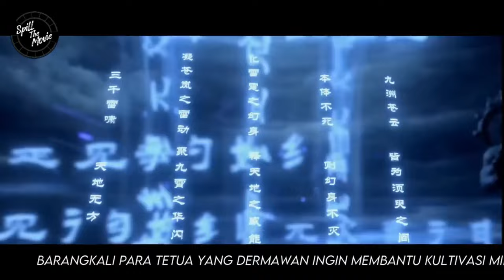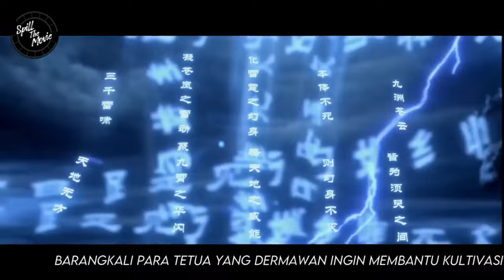REUP BTTH RANAH KAISAR - BTTH RANAH DEWA